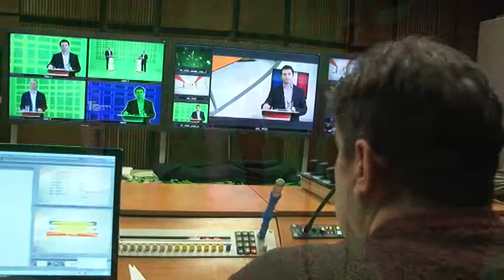Gledame finale vo rakomet vo MTV